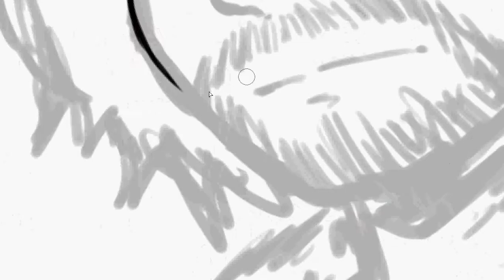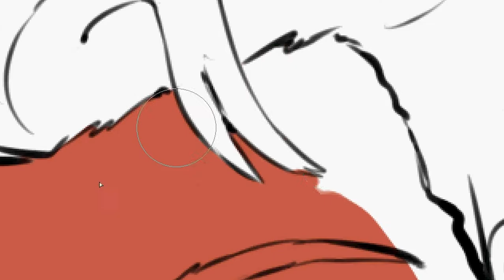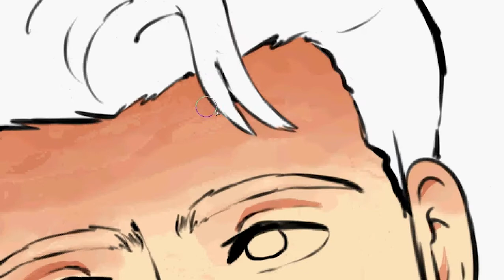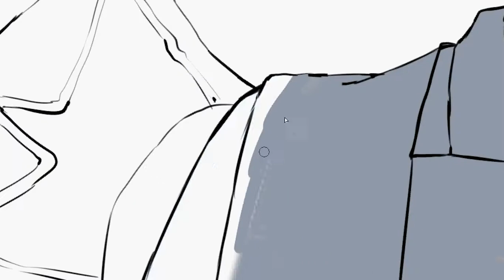【SPEEDPAINT】Connor and Hank Anderson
I finished watching DBH gameplay a few days ago and I love them so much. The father-son relationship the world needs

PROGRAMS
+ Paint Tool SAI
+ HyperCam 3

TIME
3 hours

SONG
bruh - jump man 93